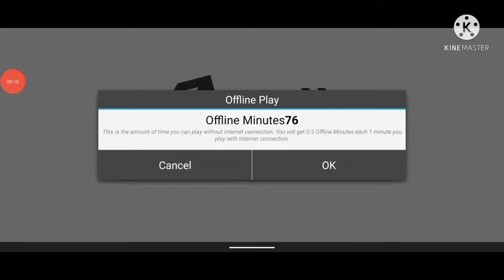Crafting and Building VS Minecraft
Crafting and Building VS Minecraft | Crafting and Building VS Minecraft | Crafting and Building